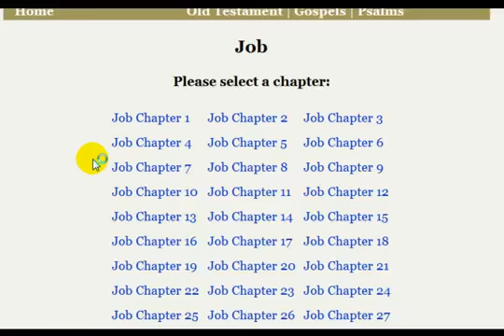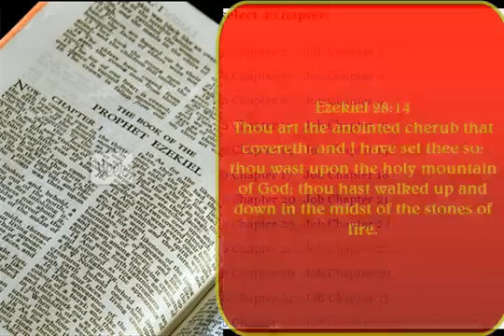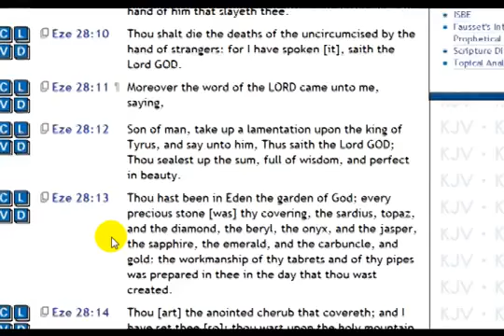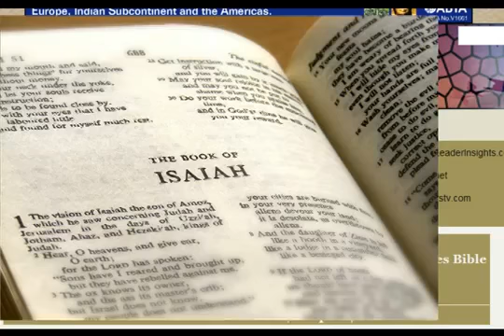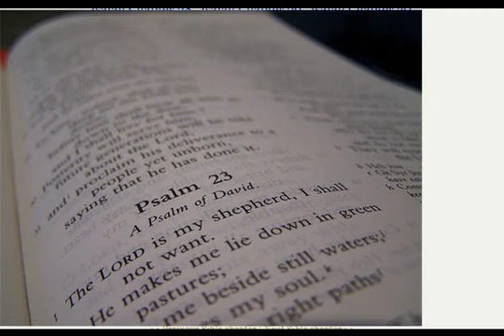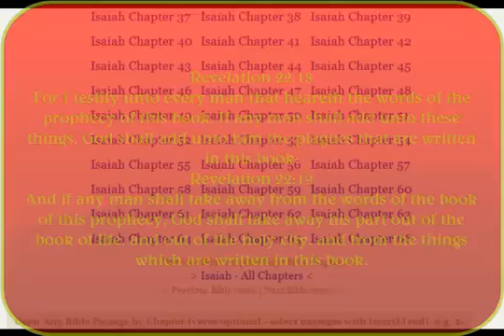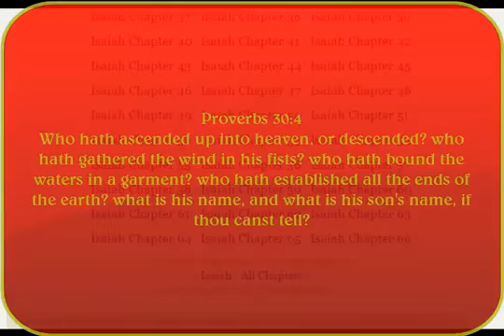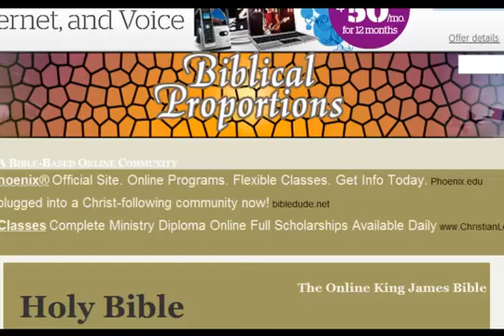5. The messiah is ignorantly called "jesus"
Elders Breakdown the true name of the messiah, YAHAWASHI IGNORANTLY CALLED Jesus

The ancient Israelites are still breathing today and we must repent and return to our God .

THE TWELVE TRIBES OF ISRAEL TODAY

JUDAH - NEGROES
BENJAMIN - WEST INDIANS/JAMAICANS
LEVI - HAITIANS
EPRAIM - PUERTO RICANS
MANASSEH - CUBANS
SIMEON - DOMINICANS
GAD - NATIVE AMERICANS INDIANS
REUBAN - SEMINOLE INDIANS
NAPTHALI - ARGENTINA/CHILEANS
ZEBULON - GUATEMALAN/PANAMANIANS
ASHER - COLOMBIANS/URUGUAY
ISSACHAR - MEXICANS